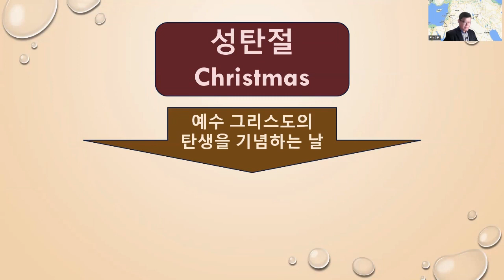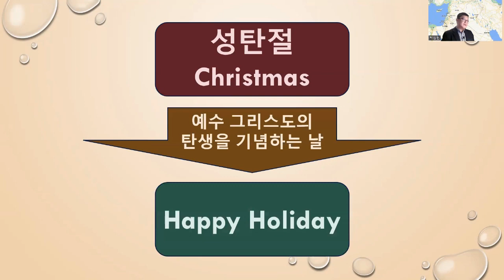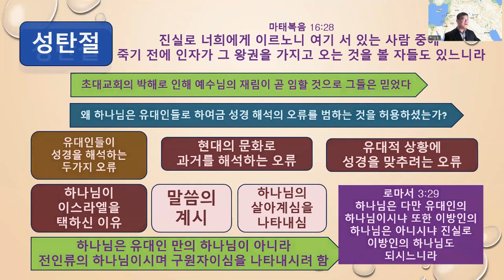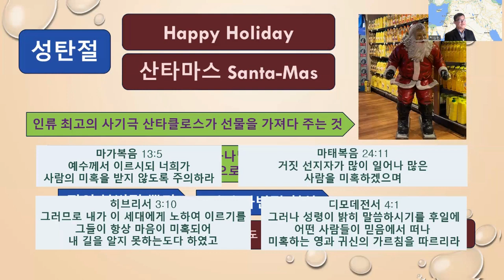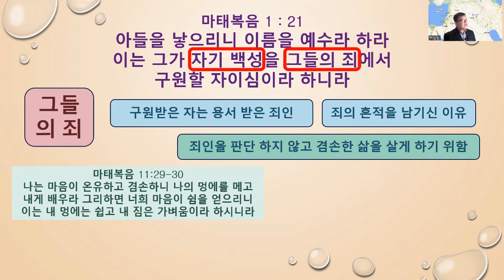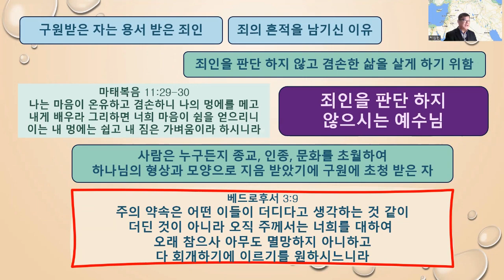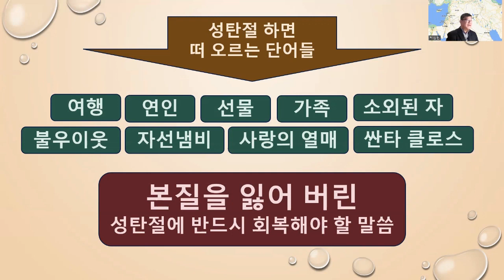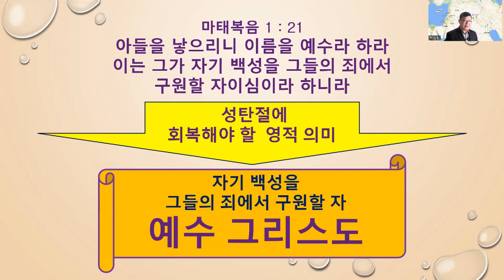성탄 메세지 2023년 -이 시대 성탄절의 의미 -자기 백성을 그들의 죄에서 구원할 자 예수 그리스도 - 국제요르단한인교회 박심원 성경행전231222 sermon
아들을 낳으리니 이름을 예수라 하라
이는 그가 자기 백성을 그들의 죄에서 구원할 자이심이라 하니라

12월 25일은 예수님 탄생의 날이 아닙니다.
그럼에도 불구하고 이 날에 예수님 탄생의 날로 기념하는 이유

해피 홀리데이, 산타마스